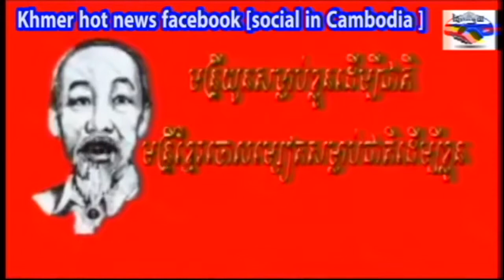khmer hot news facebook cambodia hot news 12 06 2015 K#6